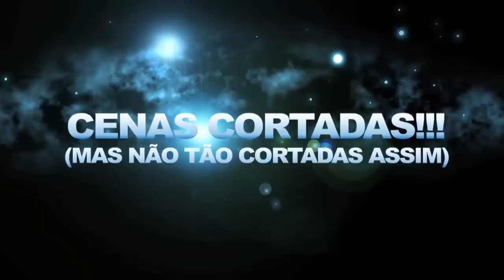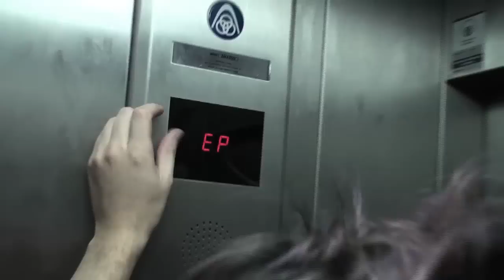SPYZER TV 17 - TOUR 3 SHOWS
A VOLTA DO SPYZER TV COM 3 SUPER GIGS E UM MONTE DE COISA INÚTIL JUNTO NO VÍDEO!